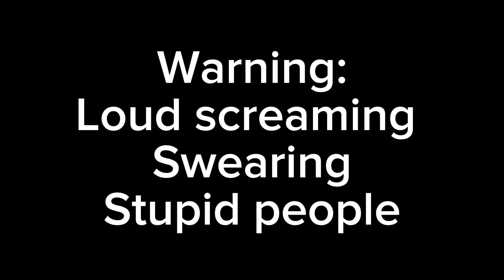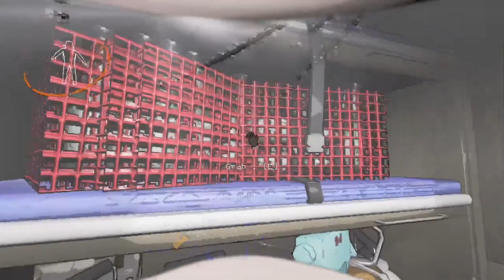Lethal idoits pt1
lethal company we have:
fen: the brain cell and "[in a country accent] did someone said a beeee hiiive?"
nexus: brain cell 2 and "how did i survive that?"
ink: "go straight"
nebula: "MARCUS PLS!" and ghost girl's favorite
marcus: "a yippie bug? WHERE?" and always the turret's favorite bitch

Heyyyyyyyyyyyy it's been awhile since I posted smth so here is some video cilp me and my friends playing Lethal company